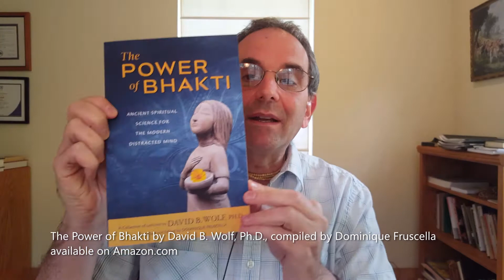David B. Wolf announces new book, The Power of Bhakti, and how it was developed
For the last five years Dominique and Gaetano have invited David B. Wolf and Marie Glasheen to facilitate spiritual programs every month to dive into the experience and philosophy of bhakti yoga and explore questions. This book is a compilation of the lively talks and discussions at those spiritual programs.
"The Power of Bhakti: Ancient Spiritual Science for the Modern Distracted Mind" by David B. Wolf was compiled and edited by Dominique Fruscella and published in 2019.